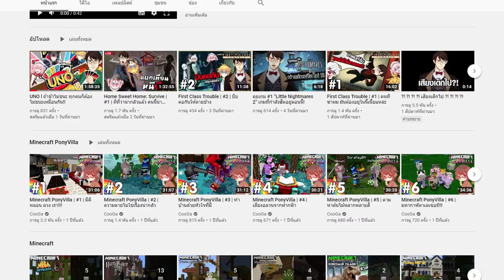บล็อกเดียว จะไปพอยืนได้ยังไง! Minecraft One Block Lucky Block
เมื่อพวกเรา AJaAUnit ทั้ง 3 คนได้มาใช้ชีวิตอยู่กันในเกม Minecraft One Block Lucky Block แล้วพวกเราจะขยับขยายพื้นที่กันไดัยังไงกัน รับชมความสนุกสนานเฮฮากันได้เลยครับ

⚱ ช่องทางTwitter ⚱